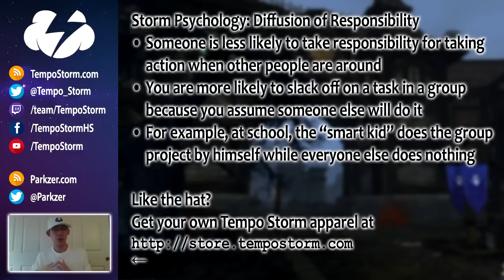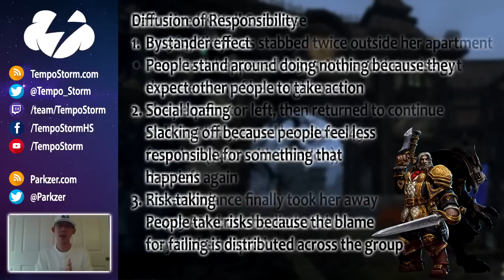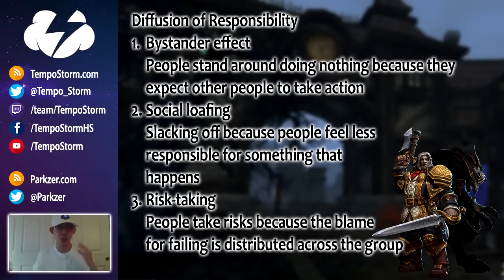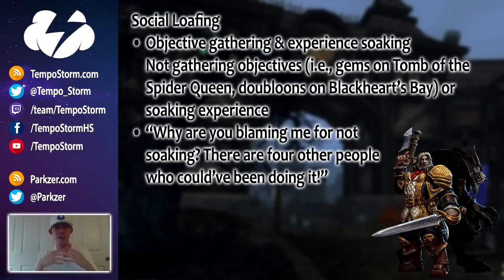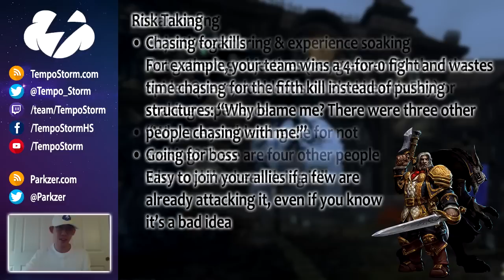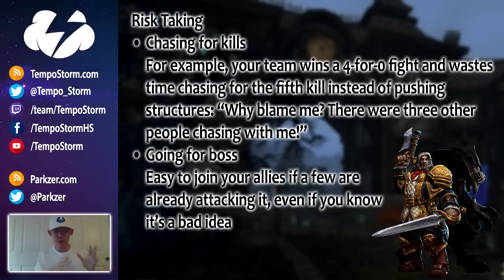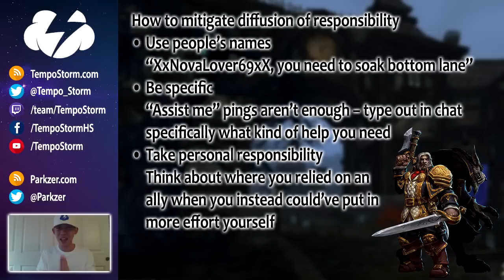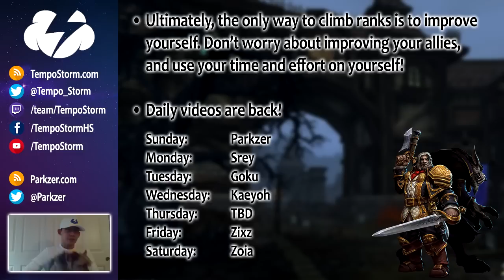HEROES OF THE STORM PSYCHOLOGY: DIFFUSION OF RESPONSIBILITY | Use science to be a better player! 🔎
Tempo Storm Parkzer is finally back with the third episode of Storm Psychology. This episode covers diffusion of responsibility, a phenomenon where people are less likely to take action when in a group.

Haven't seen the first two episodes? Check out "Delayed Gratification" and "Cognitive Dissonance"!

This video is based on an article originally written by Corey Tincher.

Looking for more Heroes of the Storm content? Check out the following streams!

Follow our esports team on Twitter!

Tempo Storm is a professional esports organization featuring some of the best players and casters in Hearthstone, Heroes of the Storm, World of Warcraft, Counter-Strike: Global Offensive, the Fighting Game Community (FGC), and FIFA. Founded by Reynad, Tempo Storm has grown from a Hearthstone-only organization to having a strong presence in a myriad of competitive eSports scenes under his guidance.